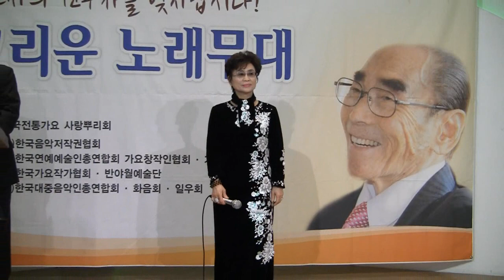가수양미자 기러기아빠 (반야월예술단 그리운노래무대 '15.01.06 파노라마뷔페)